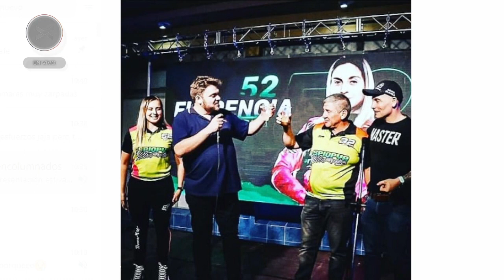SPIQPYA Racing: Resumen de la presentación del Estival de Midget | Encolumnados | Vorterix Bahía